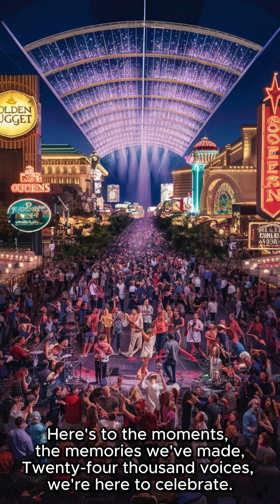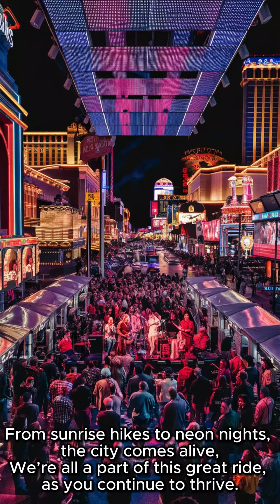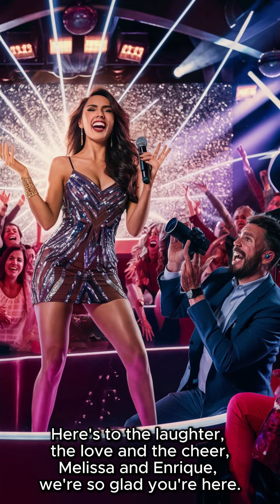Up Up And Our Way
Up Up and Our Way Story:
That's wonderful news for Melissa and Enrique! Their channel, 'Up Up and Our Way', must offer engaging and authentic content to attract and maintain such a loyal audience. Their honest reviews of Las Vegas restaurants and immersive experiences on Fremont Street must resonate well with viewers. It's great that Enrique's photography skills complement Melissa's vibrant on-camera presence and singing talent, creating a well-rounded and enjoyable viewing experience. Their ability to travel freely and share these adventures with their audience adds a personal touch that likely strengthens their connection with viewers. Congratulations to them on their success!